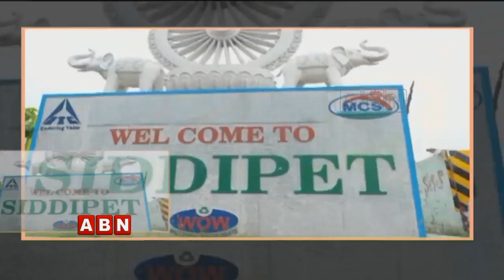Minister Harish Rao Launches Golconda Show Room in Siddipet | ABN Telugu